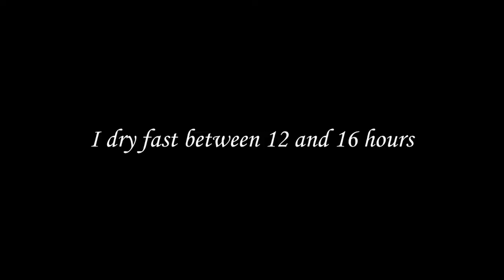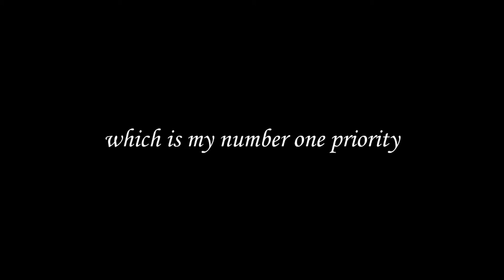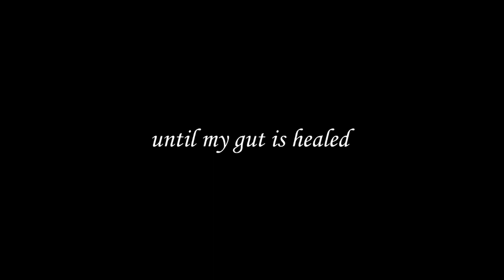What I Eat Intermittent Fasting Omad - One Meal a Day Diet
In this video I show you what I consume on the omad one meal a day protocol.  😄

Links to all my favorite juicers, herbs, supplements, books, and more are here➡️